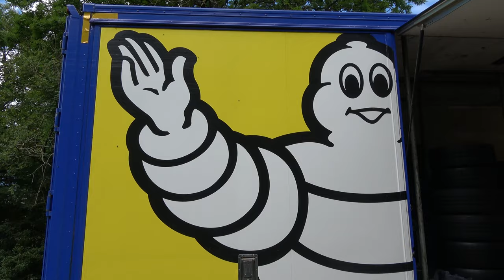Tests Michelin Rally Day à Mens - Patrick Bouvier et Nicolas LEMAIRE - VW Golf I GTi 1.6 VHC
Voici la vidéo personnalisée avec les passages de Patrick BOUVIER et de Nicolas LEMAIRE à bord de la Volkswagen Golf I GTi 1.6 en VHC lors du Michelin Rally day 2020 sur une partie du parcours empruntée habituellement par le Rallye du Trièves à Montvallon près de Mens dans l'Isère .